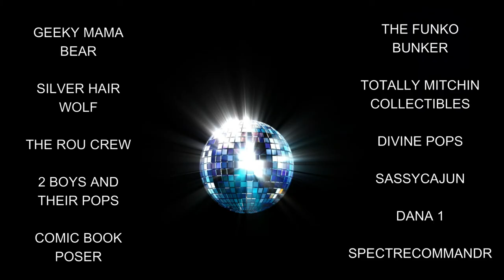Welcome to the New Year and we announce our Jan giveaways for Patreons and Channel Members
Patreons ~~ $5.00 or higher (Higher Tier level will give you more entries)
Channel members ~~$4.99 will give you an entry

At least twice a month we will be doing multiple giveaways.
Each month we will release a video on the 1st letting you know dates and giveaways

JAN 5th
Number of entries is based on your tier level
Channel member ($4.99+ Tier) $25+ mystery box

JAN 19th (20 PRIZES 2 WINNERS )
Bonus wheel is only one entry per person, if you are in the qualifying tiers for both platforms the you get 2 entries.

WHEEL ITEMS
Green Arrow Sweater  Funko Letterman Jacket
Cutie Corn   Slimer Autographed
Flash Scarf   XL DBZ Figpin
Blacklight t-shirt  Batman Backpack
Pick a t-shirt   Pick a t-shirt
Wild cards 2 sets  x-men backpack
Baseball cap autographed Garbage Pail kids Chrome box
Pick a autographed print Pick an autographed print
Mini’s - Mystery Box  Comics-Mystery Box
$25 gift card  (spr)  Anything goes mystery box

Also any Tier Level
2 winners will be choosen to pick the emoji’s for Feb